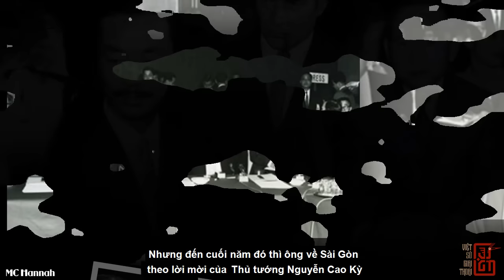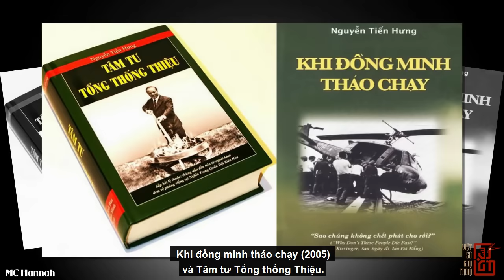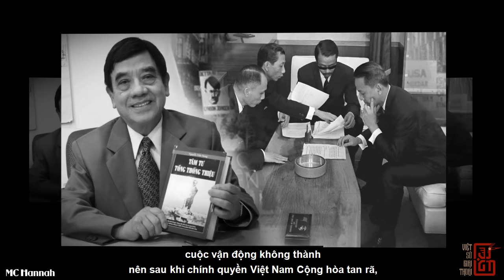Thân Phận 3 Tướng VNCH Sau Khi Di Tản Được Mỹ Trọng Dụng, Trở Thành Tỉ Phú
Thân Phận 3 Tướng VNCH Sau Khi Di Tản Được Mỹ Trọng Tụng, Trở Thành Tỉ Phú
Video này cùng nhìn lại số phận 3 tài năng từng phục vụ trong hàng ngũ vnch, từng bị chính trường vnch chèn ép nhưng sau khi thống nhất đất nước, họ ra nước ngoài định cư thì đã có sự nghiệp nổi bật.,